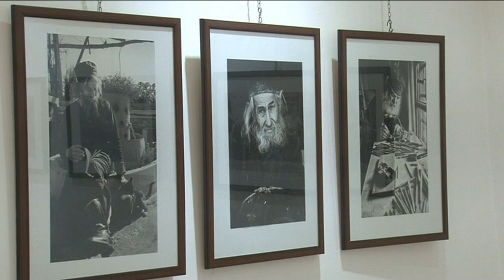24 11 drugi memorijalni kup zoran purger najava